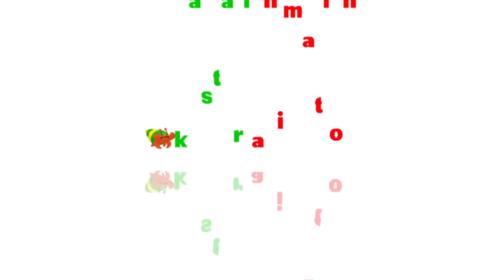ASMAUL HUSNA | Diva Bernyanyi | Lagu Anak Channel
Ar Rahman Ar Rahiim Al Malik Al Quddus As Salaam Al Mu`min
Al Muhaimin Al `Aziiz Al Jabbar Al Mutakabbir Al Khaliq Al Baari`
Al Mushawwir Al Ghaffaar Al Qahhaar Al Wahhaab Ar Razzaaq
Al Fattaah Al `Aliim Al Qaabidh Al Baasith Al Khaafidh Ar Raafi`
Al Mu`izz Al Mudzil Al Samii` Al Bashiir Al Hakam Al `Adl
Al Lathiif Al Khabiir Al Haliim Al `Azhiim Al Ghafuur As Syakuur
Al `Aliy Al Kabiir Al Hafizh Al Muqiit Al Hasiib Al Jaliil Al Kariim
Ar Raqiib Al Mujiib Al Waasi` Al Hakim Al Waduud Al Majiid
Al Baa`its As Syahiid Al Haqq Al Wakiil Al Qawiyyu Al Matiin
Al Waliyy Al Hamiid Al Muhshii Al Mubdi` Al Mu`iid 60 Al Mumiitu
Al Hayyu Al Qayyuum Al Waajid Al Maajid Al Wahid Al Ahad
As Shamad Al Qaadir Al Muqtadir Al Muqaddim Al Mu`akkhir
Al Awwal Al Aakhir Az Zhaahir Al Baathin Al Waali Al Muta`aalii
Al Barru At Tawwaab Al Muntaqim Al Afuww Ar Ra`uuf
 Malikul Mulk Dzul Jalaali Wal Ikraam Al Muqsith Al Jamii`
Al Ghaniyy Al Mughnii Al Maani Ad Dhaar An Nafii` An Nuur
Al Haadii Al Badii’ Al Baaqii Al Waarits Ar Rasyiid As Shabuur